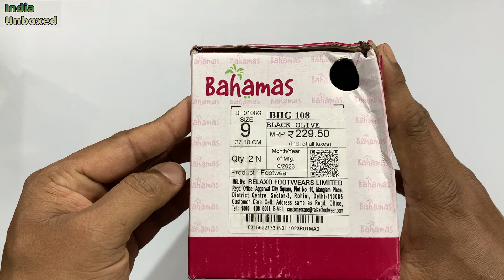BAHAMAS Men Flip Flops(Black, Olive, Green)indiaunboxed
BAHAMAS Men Flip Flops(Black, Olive, Green)